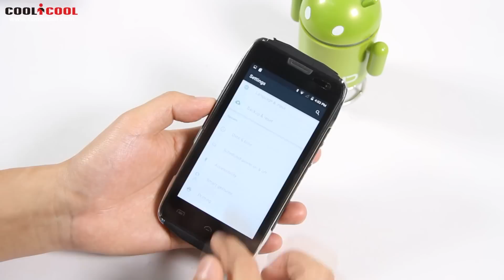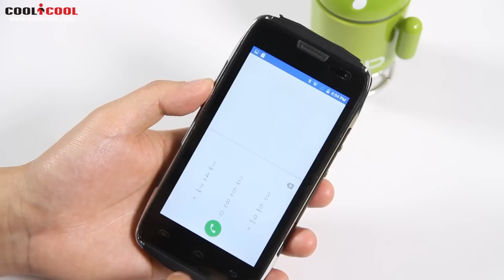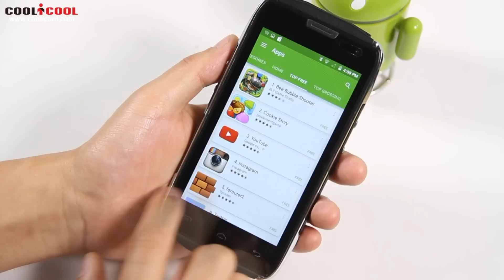DOOGEE DG700 Runs With Android 5 0 OS-DownLoad Link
Highlights:
♦  4000mAh Integrated Lithium Battery
♦  IP67 Water-proof & Dust-proof
♦  MTK6582 1.3GHz Quad Core
♦  4.5 inch Screen, 960*540 Pixels display
♦  Support 3G network: WCDMA 850/1900/2100 & GSM 850/900/1800/1900 MHz
♦  1 GB RAM + 8 GB ROM
♦  8MP Back camera + 5MP Front camera